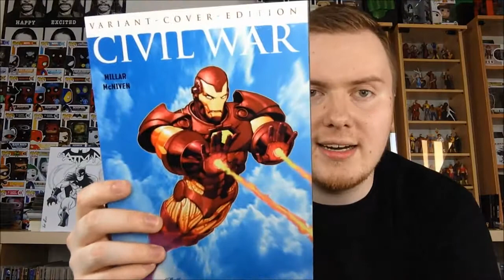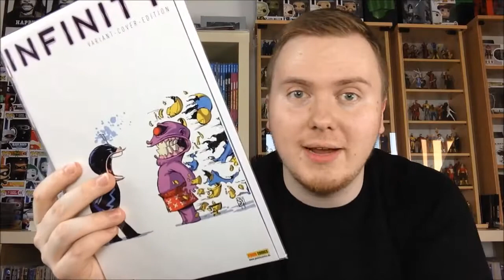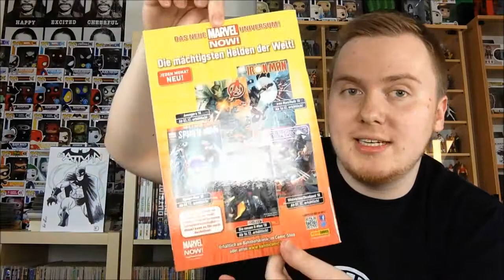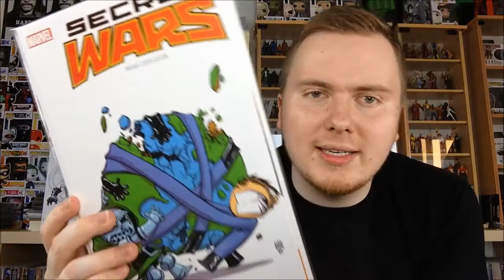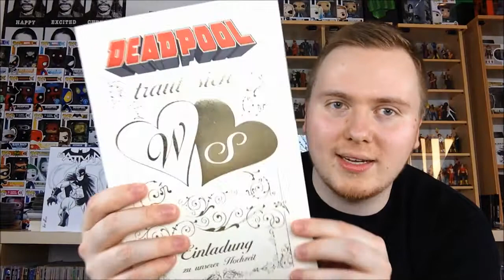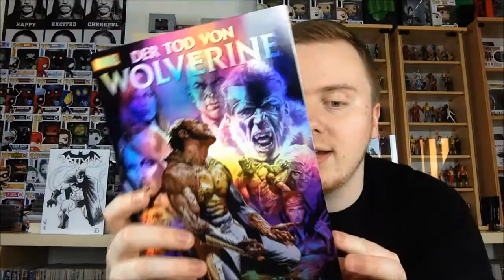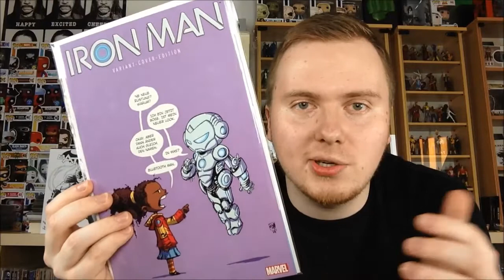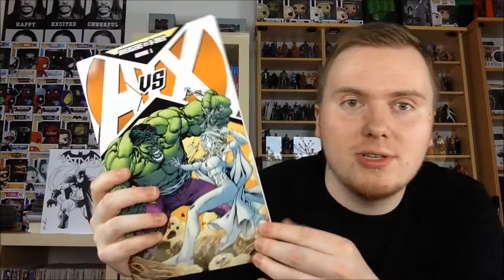Die offizielle ComicIn! Comic-Sammlung #16 - Marvel Variants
Kleine Anmerkung: das geile Deadpool variant ist nicht Special 2 sondern 3 ;)
Und sorry für den Ton ab der Hälfte, hat sich beim Bearbeiten nicht so drastisch angehört der Unterschied. Aber wo gehobelt wird, da fallen Spähne^^